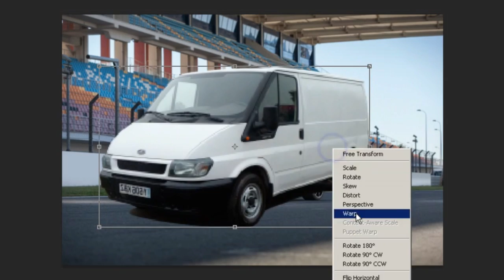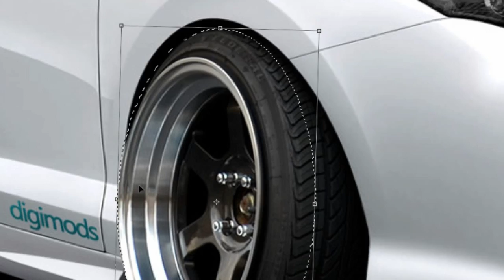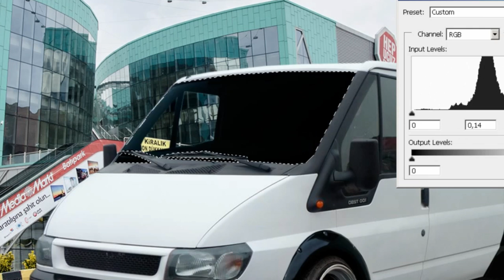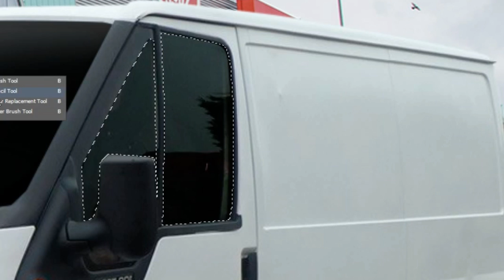Virtual Tuning - Ford Transit 2005 #279